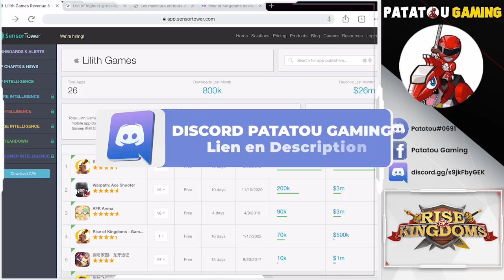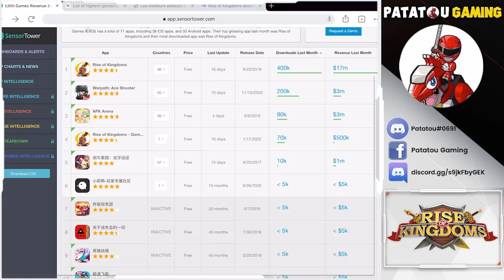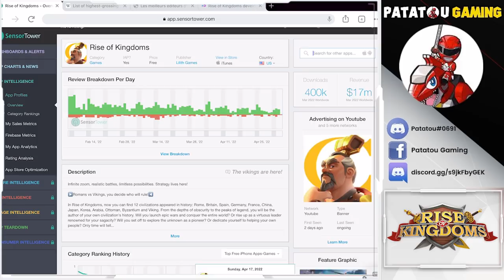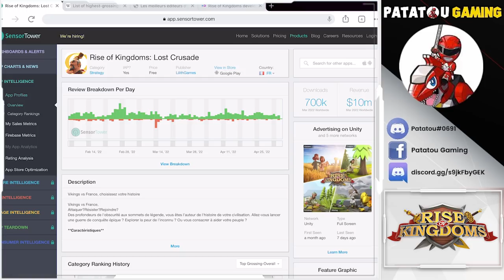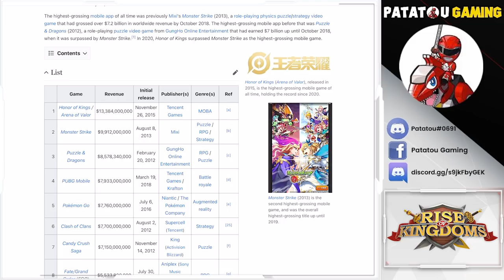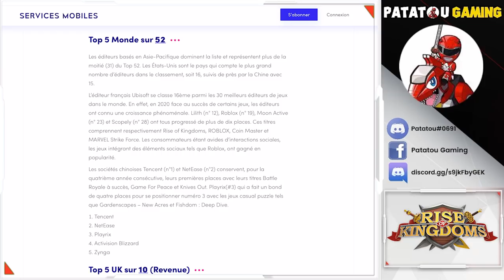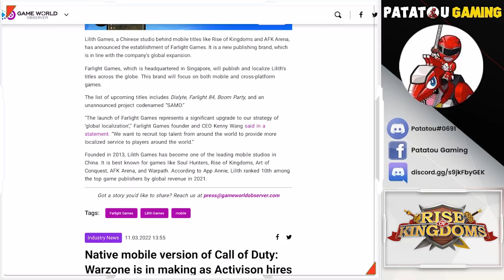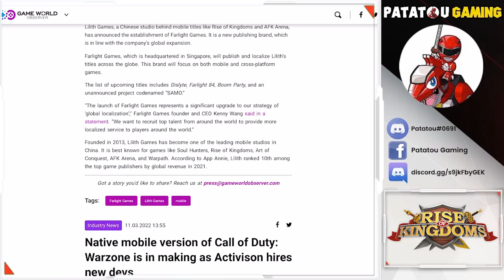1 MILLIARD DE DOLLARS POUR LILITH! RISE OF KINGDOMS